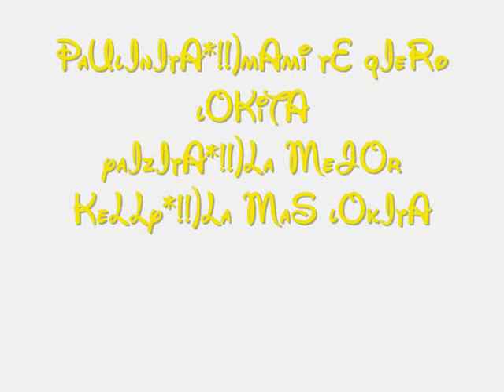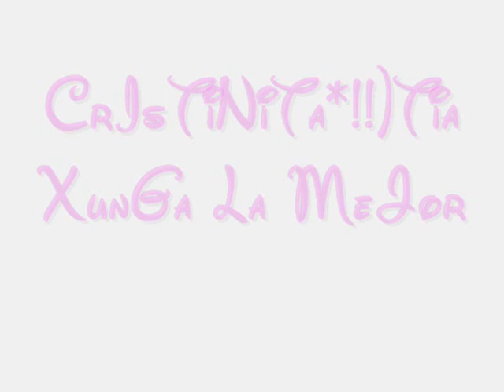san matias city